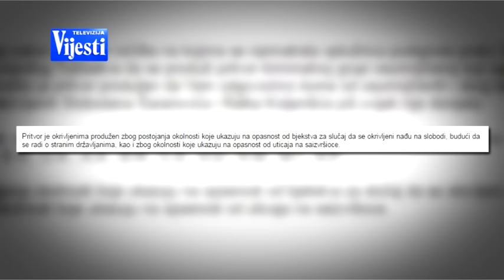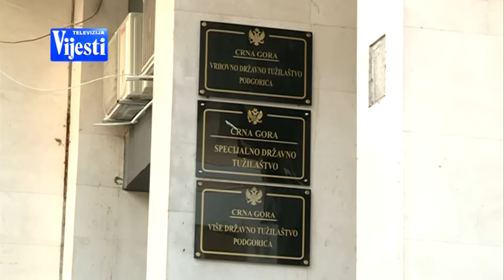SINDJELIC I DIKIC